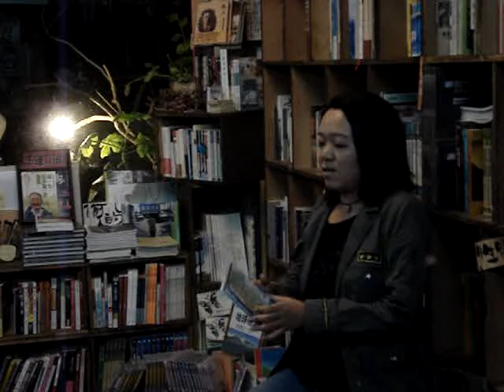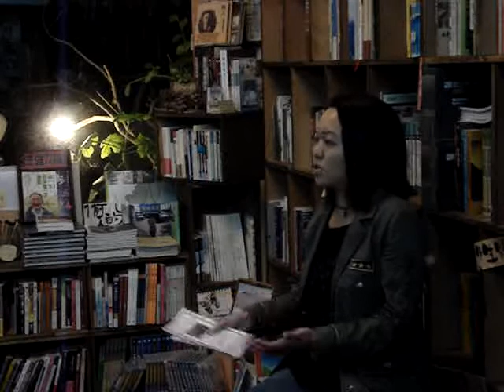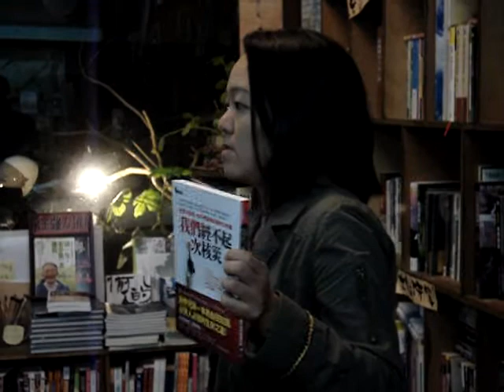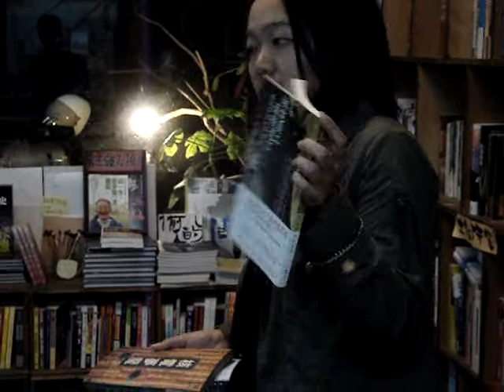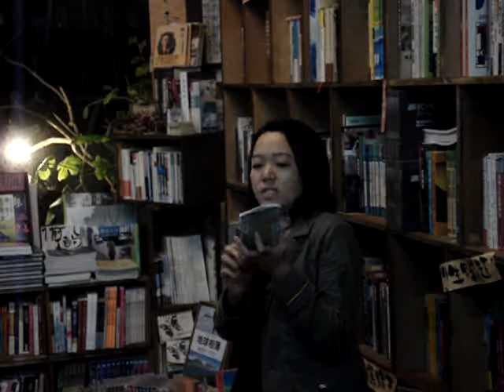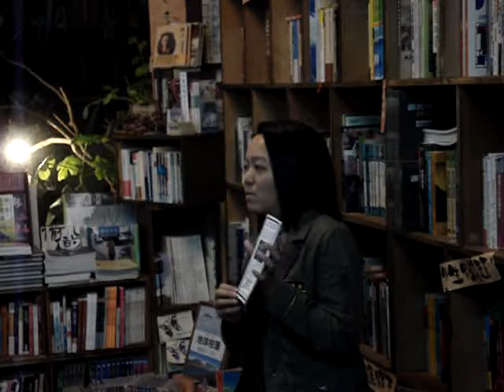崔愫欣：【核你到永遠】之映後座談(4)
核能相關的議題，
在台灣或甚至在整個世界，
都會與政治扯上關係

但是我們無法想像的是，
在上位者對於這種無法完全掌控的能量，
處理手法竟是如此粗糙，如此可笑...

看過這幾段影片的朋友們，
為了我們自己，
為了我們下一代，
也許是時候自我覺醒展開行動了~~